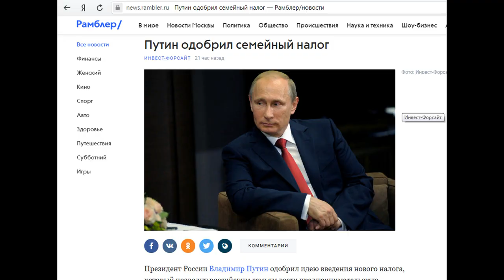Семейный налог ВИДЕО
Владимир Путин одобрил идею ввести в России новый налог. Это будет упрощенная система, которая не потребует оформлять бесконечные документы по кадрам и отчетности.

Новую систему налогообложения президент обсудил на встрече с главной Торгово-промышленной палаты Сергеем Катыриным. Речь шла о физлицах, которые образовали так называемый семейный бизнес.